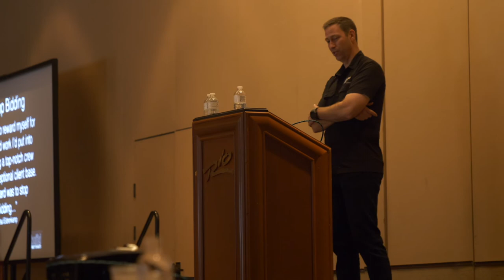Matt Risinger | BMC 2020 National Event: How Do You Win in Remodeling?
BMC National Event 2020 | Las Vegas, NV

Veteran remodeling contractor and builder Matt Risinger shares a keynote speech on 3 secrets to his success over the last 15 years as a pro remodeling contractor. Matt will also share 3 of his big LOSSES and how you can avoid those same mistakes he made that cost him thousands.

Matt is the CEO and Chief Builder of Risinger Build in Austin, TX and does whole house remodels and new builds. He’s also the host of the popular YouTube channel "The Build Show” and a contributor to the new network BuildShowNetwork.com. You won’t want to miss this behind the scenes look at Matt’s business!

STAY IN TOUCH WITH BUILDERS FIRSTSOURCE, FORMER BMC